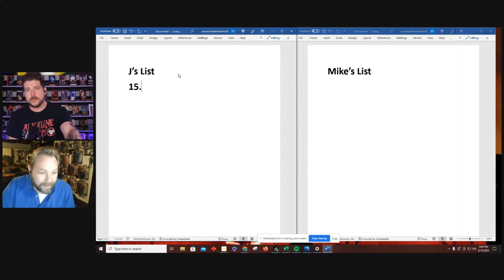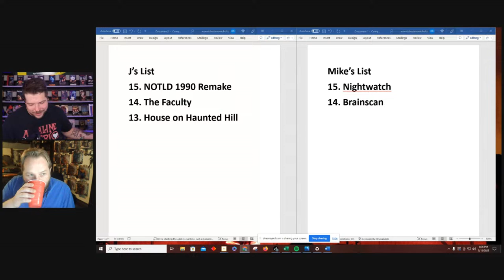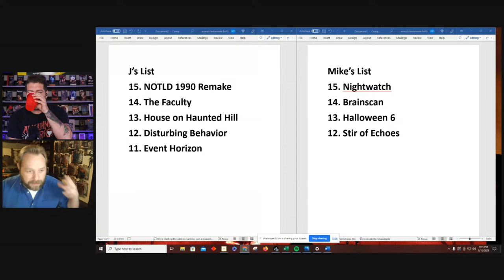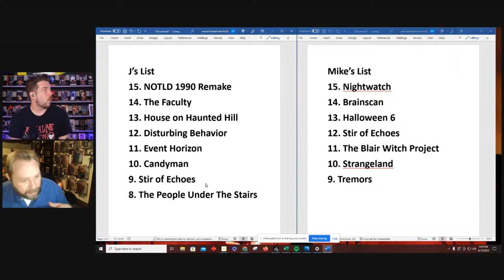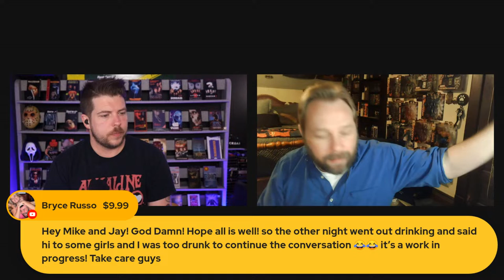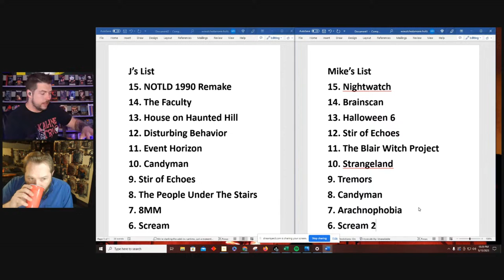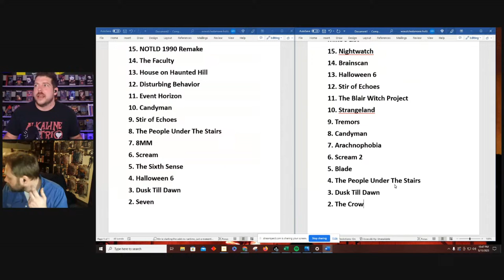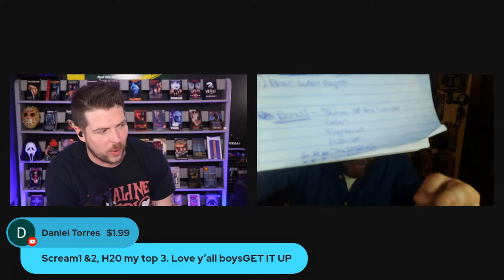Top 15 90's Horror Movies RANKED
Top 15 90's Horror Movies RANKED Live! Come join us as we each rank our favorite horror movies from the 90's. From The People Under the Stairs to Scream to From Dusk Till Dawn you never know what you'll find! Plus we'll just hang and talk about the days movie news and whatever else you want to discuss! Extra Livestreams, Movie commentaries, extra videos, personalized gifts and more!